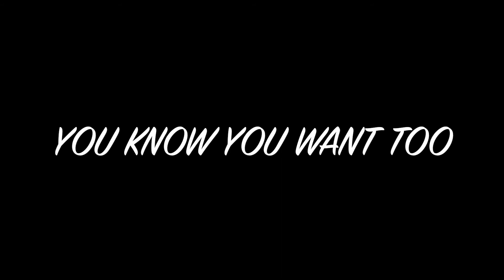WHO MADE THE LIST 17??? FOLLOW THE LINK...